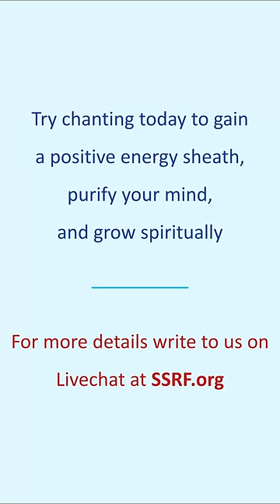What happens when we chant Om Namo Bhagavate Vasudevaya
What exactly happens when we chant a Divine Name? Is it possible to develop a protective spiritual shield of positive energy through chanting?

In this video we provide the answer to these questions